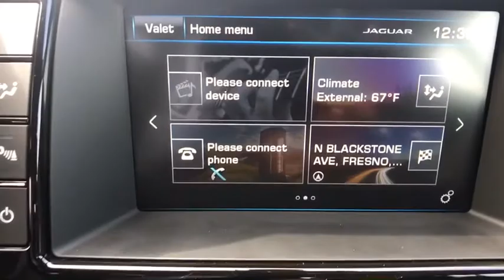2016 Jaguar F-TYPE Fresno, Bakersfield, Stockton, Sacramento, Central CA G8K29869PL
2016 Jaguar F-TYPE
2016 Jaguar F-TYPE 2dr Cpe Auto RWD - Stock#: G8K29869PL - VIN#: SAJWA6AT5G8K29869

F-TYPE trim. CARFAX 1-Owner LOW MILES - 19631! PRICE DROP FROM $36120 PRICED TO MOVE $2100 below Kelley Blue Book! EPA 28 MPG Hwy/19 MPG City! Navigation Moonroof Premium Sound System Supercharged Aluminum Wheels. SEE MORE! KEY FEATURES INCLUDE: Navigation Supercharged Premium Sound System Rear Spoiler MP3 Player Sunroof Onboard Communications System Aluminum Wheels Keyless Entry Steering Wheel Controls. EXPERTS ARE SAYING: Edmunds.com explains As for handling the 2016 Jaguar F-Type delivers big time. All models in the range perform on a very high level. . Great Gas Mileage: 28 MPG Hwy. AFFORDABILITY: Was $36120. This F-TYPE is priced $2100 below Kelley Blue Book. PURCHASE WITH CONFIDENCE: AutoCheck One Owner MORE ABOUT US: Welcome to the Used Vehicles we proudly feature. Youll find an extensive selection of pre-owned vehicles in our inventory. Whether you are looking for a reliable daily-driver or a vehicle suitable for the entire family we have a substantial selection of cars for every transportation need. Our expert staff is committed to assisting you with an experience which is both comfortable and efficient. Pricing analysis performed on 4/20/2020. Fuel economy calculations based on original manufacturer data for trim engine configuration. Please confirm the accuracy of the included equipment by calling us prior to purchase.